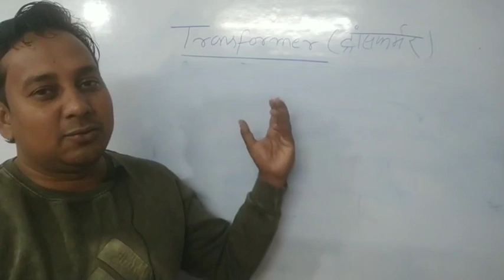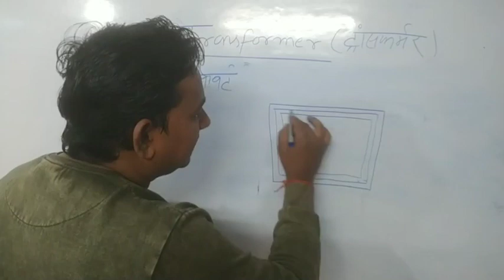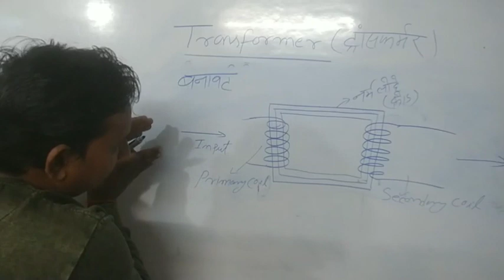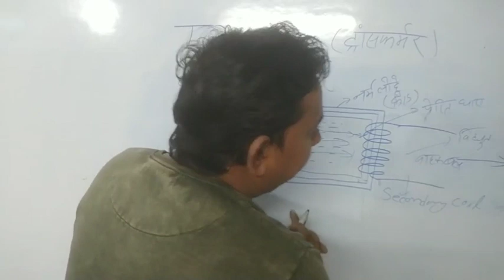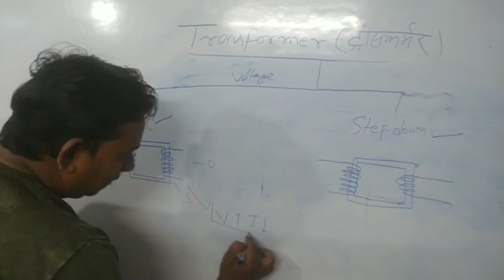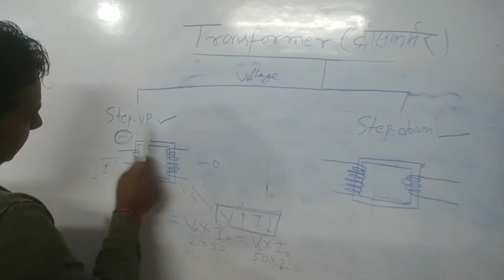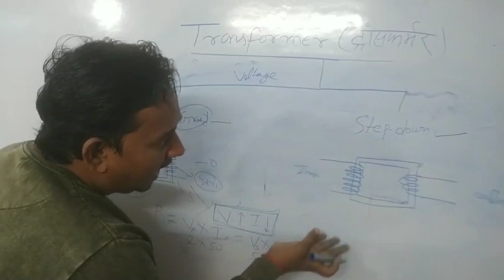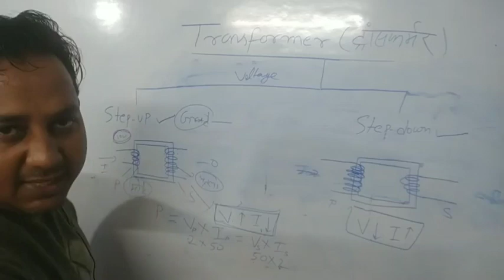TRANSFORMER OPERATION FOR BIHAR 12TH AUR MATRIC FINAL EXAM 2023 QUESITIONS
Tranformer Operation ye QUESITIONS matric ya inter ke exam me ANEWALE sambhawit QUESITIONS hi
12thexam2023quesitions